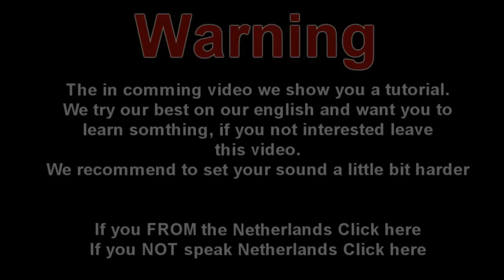Monkey vault tutorial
Deze video word in het nederlands uitgelegt, we hebben ook de video in het engels die kan je vinden om naar mijn channel of op de link te klikken in de video.
Veder ben ik niet de maker van parkour maar iemand die het uitlegt hoe je de Monkey vault moet doen.
Als er iets gebeurt kan je ons niet aansprakelijk stellen het is op eigen risico.
Veder hebben we ook nog andere channel die worden gegeven in de video!